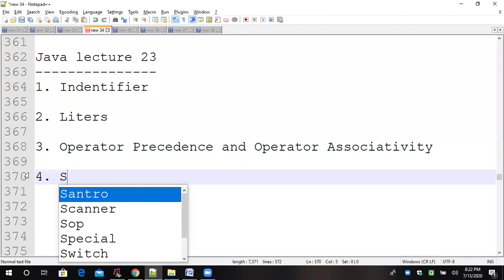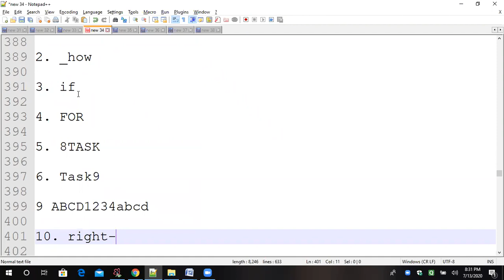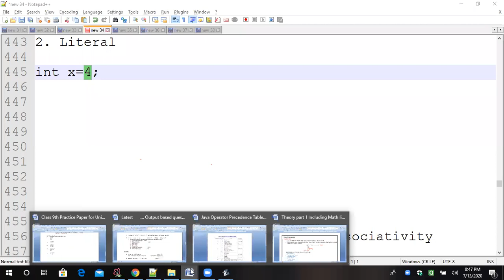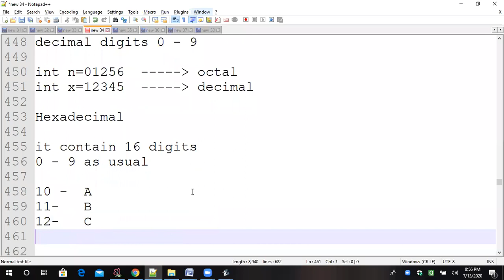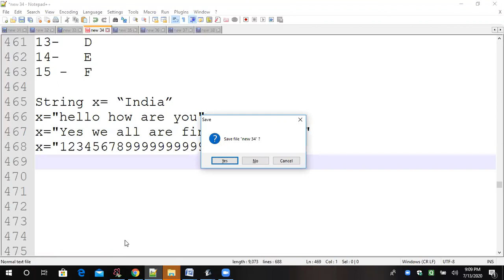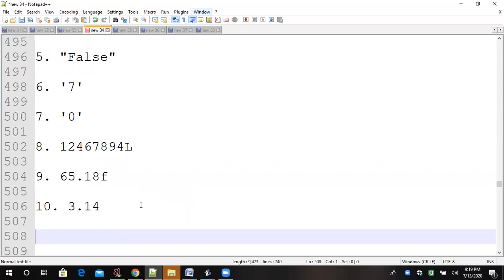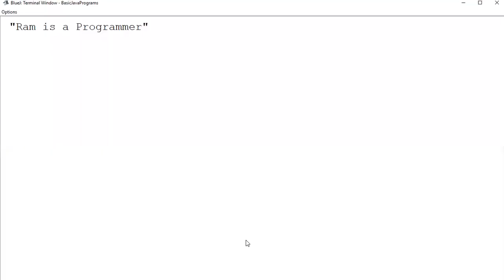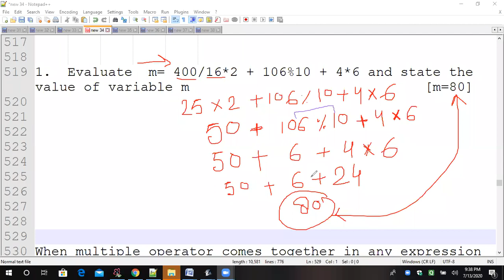Identifier, Literal, Operator Precedence, Operator Associativity In Java|Lecture-23 | Easily Explain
Lecture Taken by Anees Sir